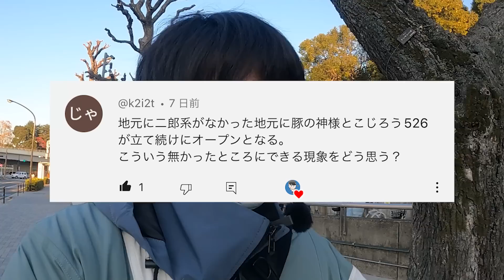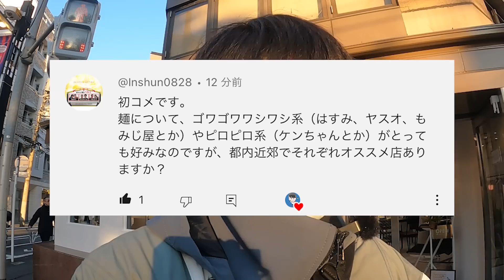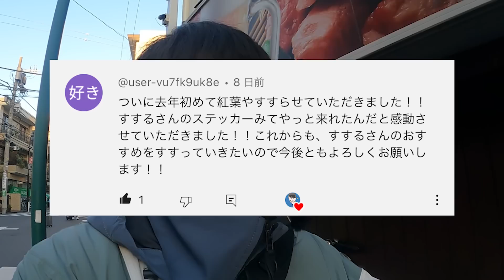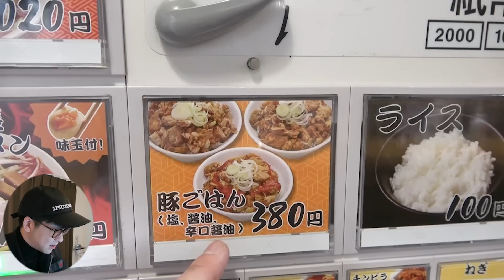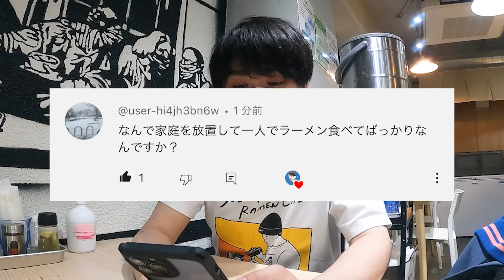【激辛の頂点】ギブアップ‥店員が『ほんとに大丈夫ですか？』と確認してくる超激辛番長ラーメンをすする 味噌麺処 花道庵 北参道店【飯テロ】SUSURU TV.第2604回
本日の実況者

たっくーさんありがとうございました！
稲荷の外側卍(稲川淳二のものまね)などの無茶ぶりも快く応えてくださってありがとうございます！
でも最後のIKKOさんはたっくーさんのアドリブです！
〔編集 ノビー〕

【本日のお店】
味噌麺処 花道庵 北参道店
東京都渋谷区千駄ヶ谷3-26-7

〒164-0001
東京都中野区中野3-42-2
SUSURU宛　まで！